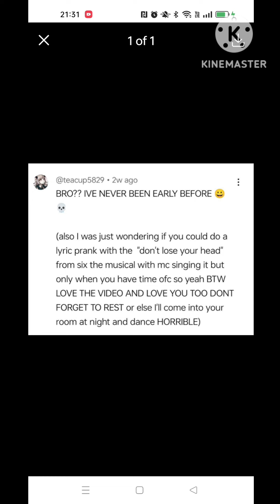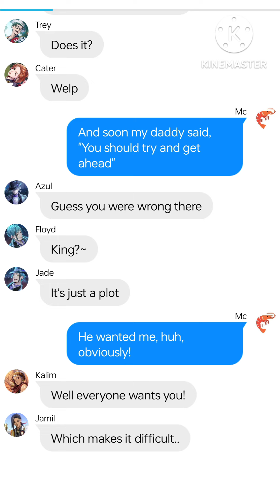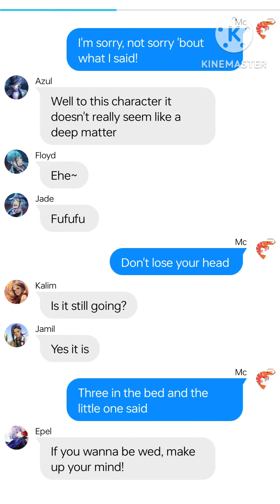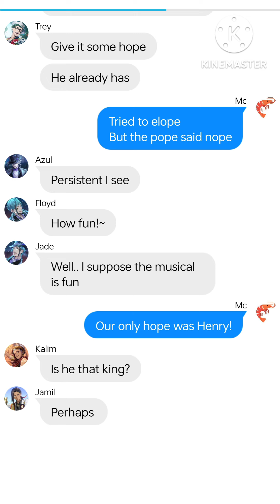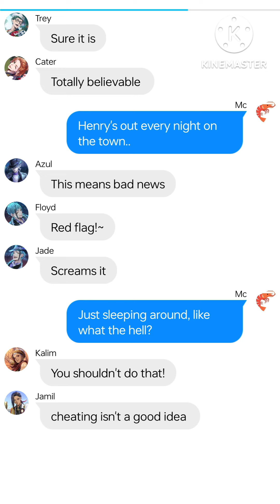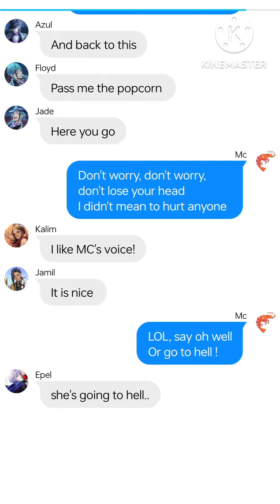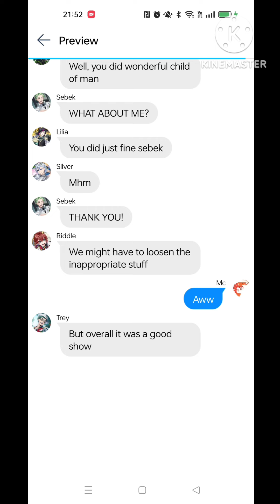The first years in a musical?? || Twisted wonderland x GN!Mc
Credits:
Written by Haru
editing by Haru
Script by : haru

Twst wonderland characters are not ours
Pictures used are not Ours!

apps used:
wit ( Texting)
KineMaster [Editing]
YouTube [song/Skit]
TikTok [ Intro and outro ]